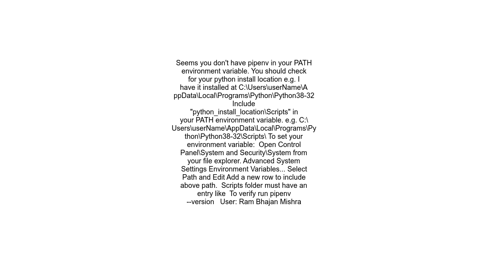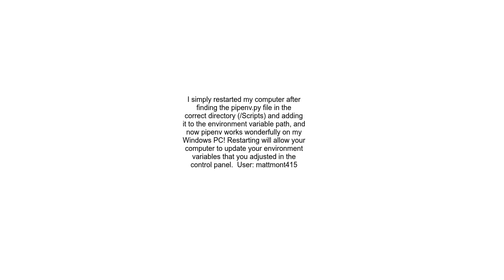pipenv is not recognized on powershell